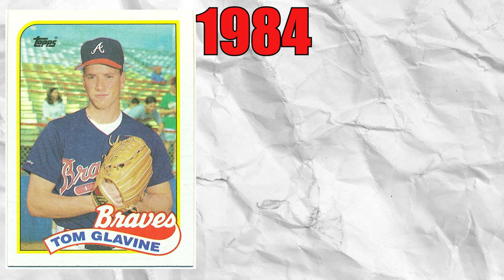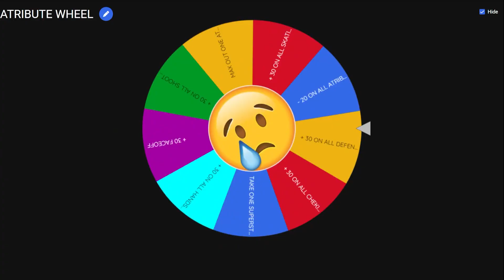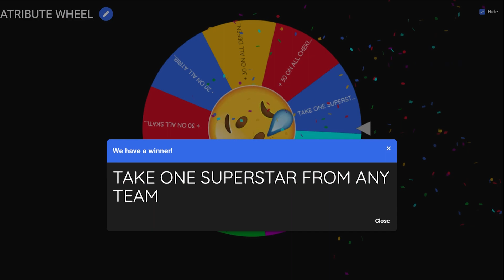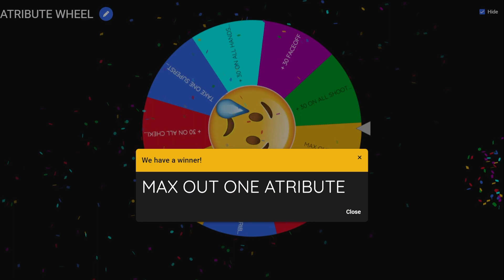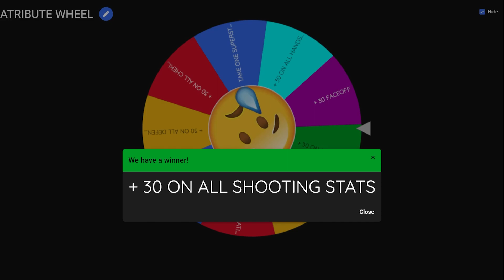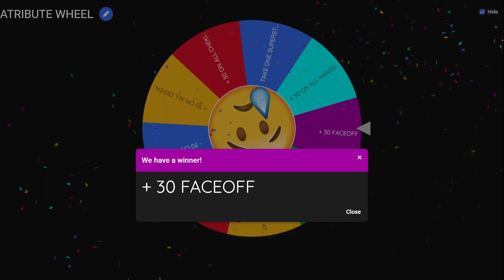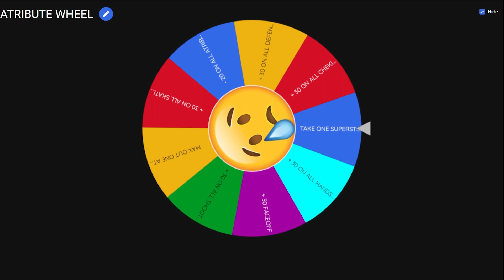From the Mound to the Ice: Tom Glavine's NHL Journey | NHL 23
How good woould Tom Glavine be if he would choose to play in NHL over MLB? We put him in LA Kings as 50 ovr player!
🏒Expand me🏒

NHL 23 is an ice hockey simulation video game developed by EA Vancouver and published by @EASPORTSNHL
I stream NHL on Kick including HUT Gameplay, Pack openings, and Franchise mode including season simulation and player / team creation.
I love to create content involving IIHF Womens National team players and utilizing
female professional hockey players in my Hockey Ultimate Team.